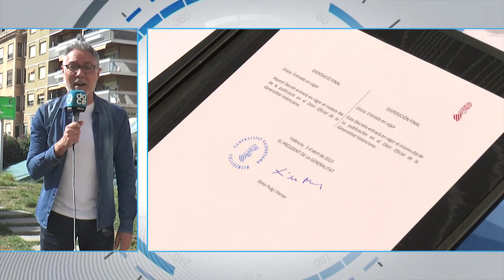Puig disuelve Les Corts y convoca elecciones autonómicas para el 28 de mayo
l president de la Generalitat, Ximo Puig, ha firmado este lunes el decreto de disolución de Les Corts Valencianes de la décima legislatura, que fueron elegidas el 28 de abril de 2019, y de convocatoria de las elecciones autonómicas para el próximo 28 de mayo.